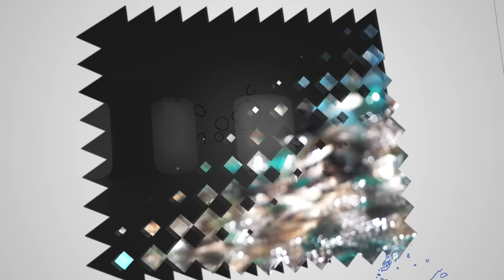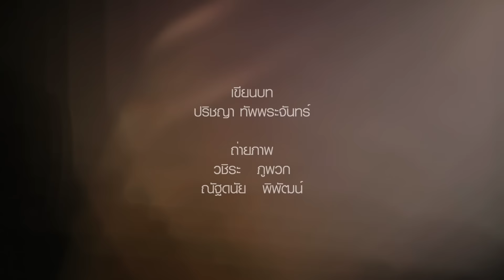Save Our Seas ตอนที่ 8 หอยย้ายบ้านจากอ่าวไทยสู่อันดามัน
โครงการ "ย้ายบ้านหอยจากอ่าวไทยสู่อันดามัน" นับเป็นโครงการนำร่อง เพื่อนำหอยแมลงภู่จากฝั่งอ่าวไทยไปเพาะเลี้ยงยังฝั่งทะเลอันดามัน ในช่วงมรสุม เพื่อศึกษาอัตราการเจริญเติบโตและเพิ่มรายได้ชุมชนอย่างยั่งยืน  เป็นความร่วมมือระหว่างเครือข่ายประมงพื้นบ้าน 2 เขตฝั่งทะเล นอกจาก จะเป็นการเพื่มที่อยู่อาศัยให้สัตว์น้ำ และที่หลบภัยของสัตว์น้ำวัยอ่อน ยังเพิ่มรายได้สู่ชุมชนอีกด้วย